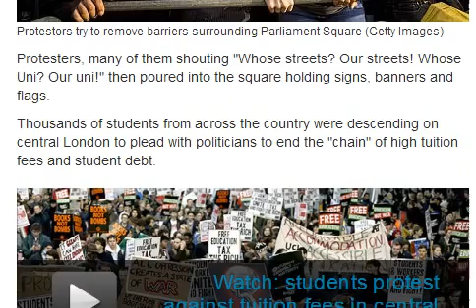Student protesters break into Parliament Square HD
Hundreds of students dodge police and tear down metal barriers to gain access to square in protest at high tuition fees and student debt,
Hundreds of student protesters have smashed through police barriers and flooded onto Parliament Square.
They pushed through a roadside barrier, dodged police and tore down a second set of metal barriers to gain access to the square.
Many of the protesters who broke down the barriers were dressed in black with their hoods up and red flares were set off outside the Houses of Parliament.
Initially four or five policeman tried to stop the protesters jumping over the fence but the numbers overwhelmed them.
Some protesters boasted of stealing policeman's hats and throwing them in to the crowd.
Related Articles
Students clash with police 19 Nov 2014
Watch: students protest against tuition fees in central London 19 Nov 2014
'Education should be free to everyone, at every level' 19 Nov 2014
Steven, 19, who had his face covered by a balaclava and did not want to give his surname was one of the people who stormed in to the square. He told The Telegraph: "It was occupied about a month ago and then the police cleared them out.
Protesters leap over the barriers and into Parliament Square (Peter Nicholls/Reuters)
"It was a show of strength, it was to prove that we could take it back if we wanted."
Police officers and students clash in Parliament Square (Matt Dunham/AP)
Joe, 19, also speaking with a balaclava over his face also refused to give his surname, said: "David Cameron is misguided and deluded because of his sheltered and out of touch upbringing. It's his closed education that has given him his views not logic."

The square had been cordoned off after demonstrators from the group "Occupy London" set up a protest in the square for four days and refused to leave. Police then enforced a notice to disperse.
Protestors try to remove barriers surrounding Parliament Square (Getty Images)
Protesters, many of them shouting "Whose streets? Our streets! Whose Uni? Our uni!" then poured into the square holding signs, banners and flags.
Thousands of students from across the country were descending on central London to plead with politicians to end the "chain" of high tuition fees and student debt.

Watch: students protest against tuition fees in central London
The army of student activists, led by the organisation Student Assembly Against Austerity, gathered outside the University of London near Euston before marching towards Whitehall and the House of Commons.
Not all of the protesters were violent (/Eddie Keogh/Reuters)
Hundreds carried placards and banners protesting against high fees, chanting "When they say cut back, we say fight back", and "No ifs, no buts, no education cuts".

Organiser Aaron Kiely, from the Student Assembly Against Austerity and a member of the NUS national executive, said their message was very simple: a return to free education and an alternative to tuition fees.
A protester holds up a lit flare amid demonstrators during a march against student university fees (Justin Tallis/AFP)
He said: "We want to end the lifetime of debt which is a massive burden for students.
"Students are really angry because we go to university and then at the end of it we get an average of £40,000-worth of debt. That puts you in a hell of a difficult position when you start to think about a mortgage and a family. We need an alternative."